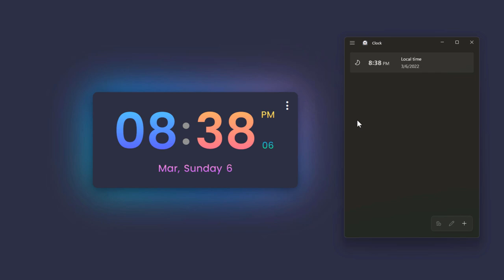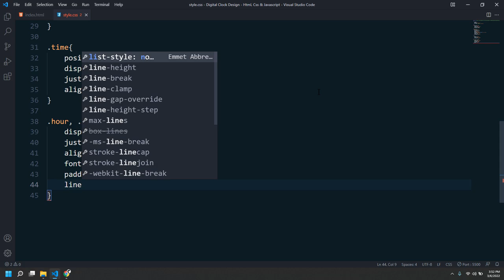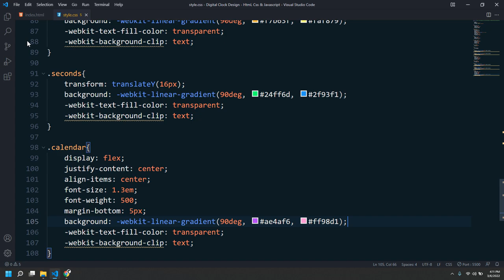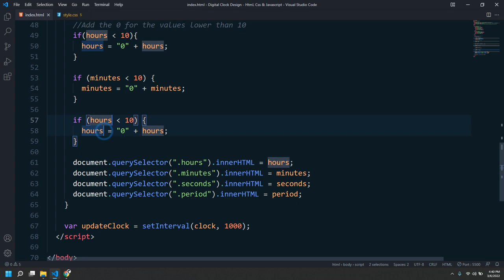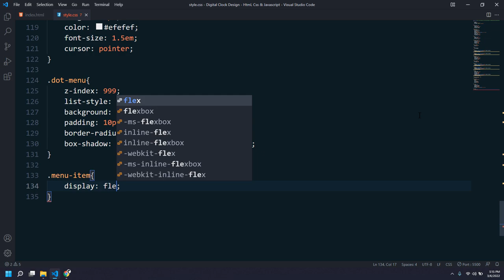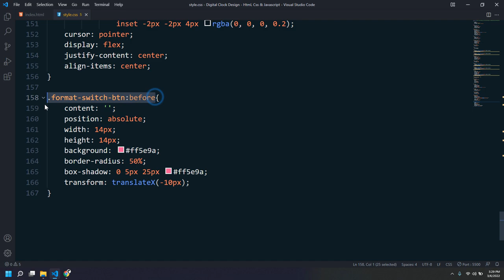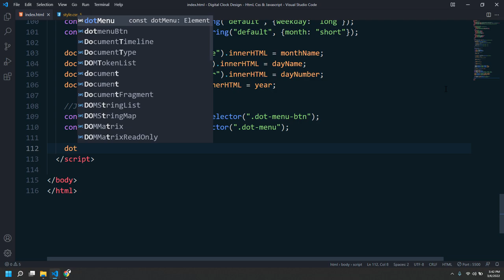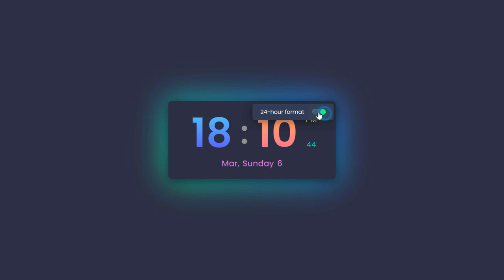Digital Clock Design | With 12-hour/24-hour Format Switcher - Html, Css & Javascript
In this tutorial, you will learn how to design a digital clock that displays the current time and date with a 12-hour/24-hour format switcher using HTML, CSS and Javascript. Hope this project will be helpful!

📚 Chapters
0:00 - Project Demo
1:57 - Files setup
2:03 - Link Unicons
2:28 - Digital clock design (Html)
3:46 - Google fonts
4:28 - Digital clock design (Html, Css)
13:55 - Digital clock - Get the current time (Javascript)
17:01 - Digital clock - Set the time period AM/PM (Javascript)
17:37 - Digital clock - Set the 12-hour clock format (Javascript)
18:12 - Digital clock - Add the "0" for the time values lower than 10 (Javascript)
19:43 - Digital clock - Get the current date (Javascript)
22:48 - Dot menu - (Html, Css)
28:43 - Digital clock - 12-hour/24-hour clock format switcher (Javascript)
34:37 - Dot menu toggle - (Html, Css, Javascript)
39:54 - Digital clock glowing animation -  (Css)

Book Me 🔖
∎ Book me to Convert your Figma, PSD, and XD Design to an HTML